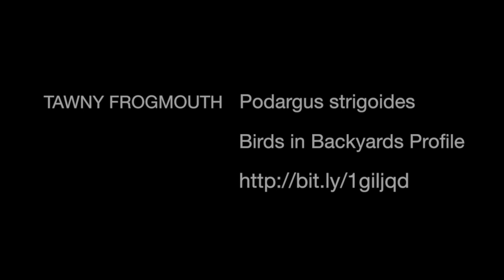The extraordinary face of Australia's Tawny Frogmouth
This short close up video shows the extraordinary face of Australia's Tawny Frogmouth.  Visit the Birds in Backyards website to view the Tawny Frogmouth profile We recommend viewing this video in 1920 x 1080 full HD screen for the best perspective of this beautiful Aussie bird.